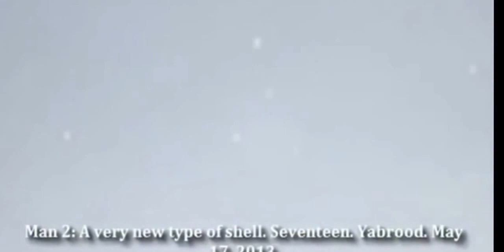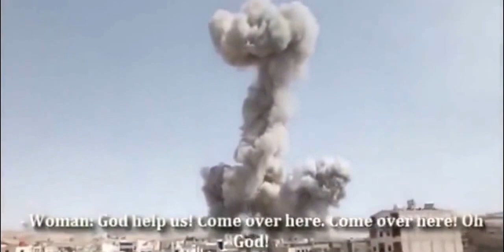Последние новости Сирии новости мира новости России Мега подборка взрывов ANNA NEWS